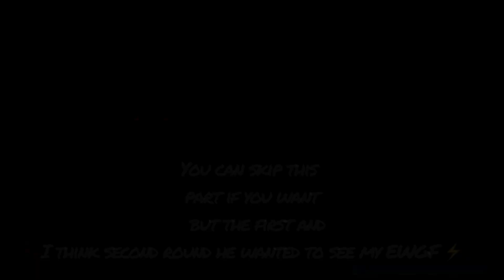the skill with Reina is ASTRONOMICAL!! - Tekken 8